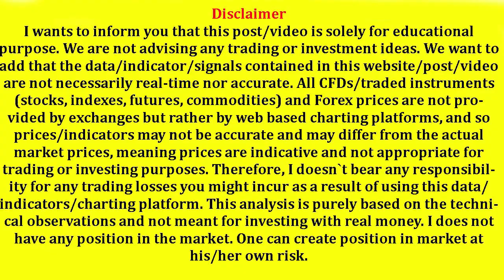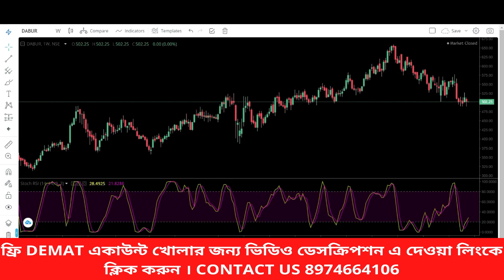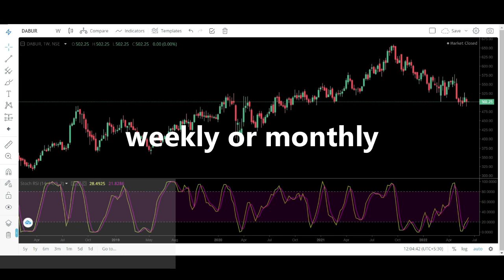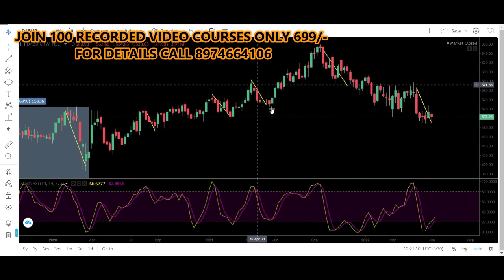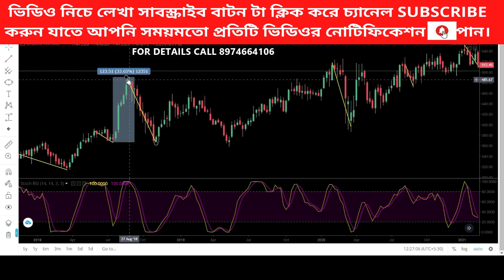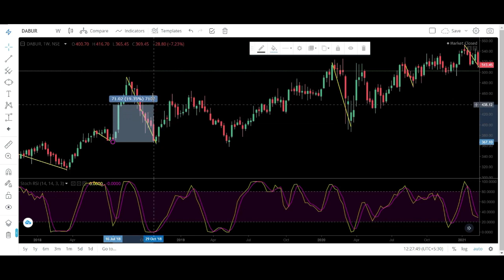১ মিনিটে জেনে নিন শেয়ার কখন কেন বিক্রি করতে হবে 🔥বড় লস থেকে বাঁচার উপায়🚀শেয়ার ব্যবসা বুঝুন 👌STOCK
১ মিনিটে জেনে নিন শেয়ার কখন কেন বিক্রি করতে হবে 🔥বড় লস থেকে বাঁচার উপায়🚀শেয়ার ব্যবসা বুঝুন 👌STOCK

nifty prediction
intraday trading
nifty tomorrow
Content Gap
swing trading

kitchen
loan app
option trading
ration card
rudraksha
baby playing
mamata banerjee
option chain analysis
basanti pulao recipe
swing trading
pabda macher recipe
yono app kaise register kare
s21 ultra
monday market prediction
whatsapp payment cashback
macd indicator
option selling strategies
realme 3
usb tethering not working
nasdaq

 gap up gap down
6 june nifty 50
Channel Topic
share market,
intraday trading,
swing trading,
investing,
technical analysis,
investment,
price action,
nifty 50,
share bazar,
intraday strategy,
false breakout trading,
price volume analysis,
how to know stock will go up or down,
intraday profit not showing in zerodha,
শেয়ার বাজারে বিনিয়োগ,
শেয়ার বাজারে বিনিয়োগের পদ্ধতি,
শেয়ার বাজারে টাকা কামানোর উপায়,
শেয়ার ট্রেডিং
ভালো শেয়ার চেনার উপায়,
শেয়ার কেনার সঠিক নিয়ম,
শেয়ার বাজার,
শেয়ার মার্কেট,
স্টক মার্কেট শো,
শেয়ার বাজার শিখতে চাই,
ভালো কোম্পানির শেয়ার,
শেয়ার বাজার,
শেয়ার কিনব,
কোন কোম্পানির শেয়ার ভাল,
শেয়ার ব্যবসা শিখতে চাই,
স্টক মার্কেট,
সেয়ার বাজার,
শেয়ার বাজার পতন,
stock market bangl,
share market,
stock market
option trading
bank nifty
option trading in bangla
Bangla share market
ব্যাংক নিফটি
বাংলা প্রাইস একশন
nifty prediction
nifty tomorrow
banknifty options for tomorrow
bank nifty
stock market
volume profile
volume profile trading strategy
volume analysis
volume trading
penny stocks
best stocks
invest for wealth
intraday trading
stock nia alochana
stocknia alochana
স্টকনিয়ে আলোচনা
স্টক নিয়ে আলোচনা
স্টক মার্কেট বাংলা চ্যানেল
মাই বিনিয়োগ